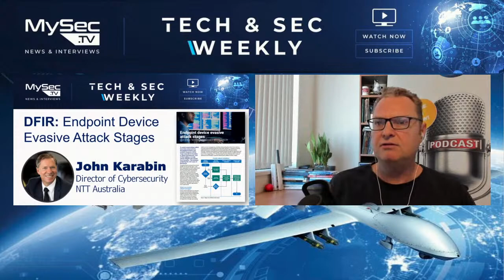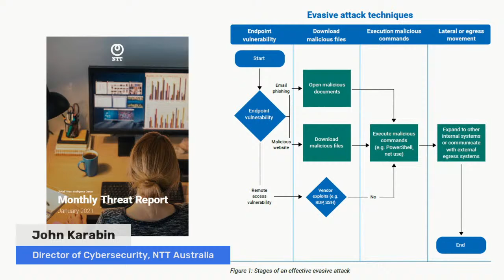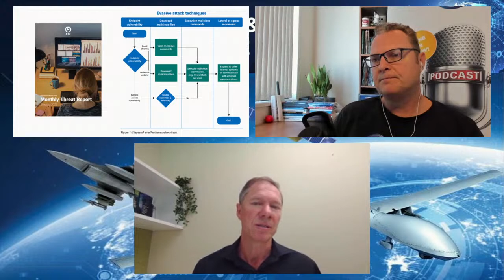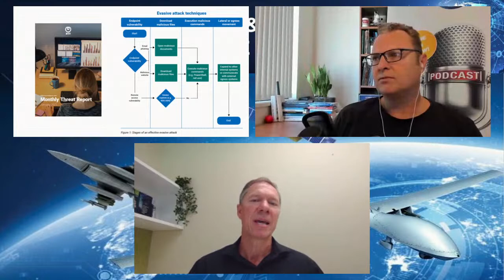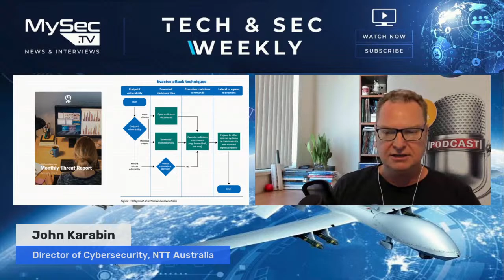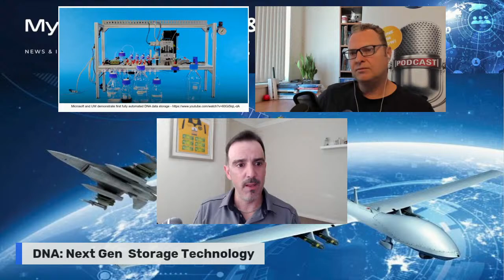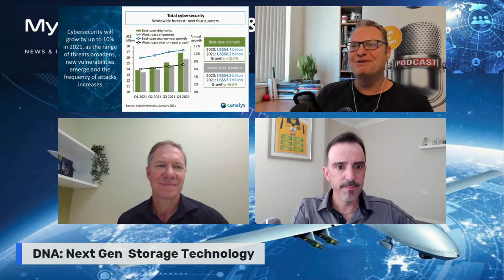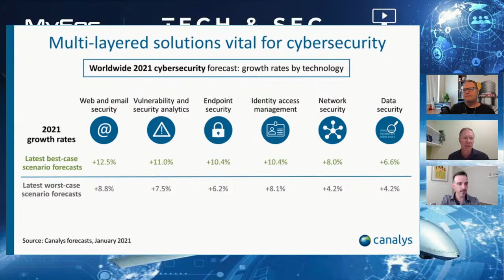MySecTV - Endpoint Device Evasive Attack Stages & DNA Next-Gen Storage Technology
We speak with John Karabin, Director of Cybersecurity at NTT Australia looking at their January threat report and specifically at their recommended Endpoint Device evasive attack stages. Also includes in-depth discussion on the Solarwinds breach and how it has reached Australian and APAC shores.

Following John, we speak with Anthony Spiteri, Senior Global Technologist with VEEAM. Anthony provides  insights into the VEEAM Software suite, as well as discusses the use of DNA as a next generation storage technology.

Finally we walk through a recent Canalys report and forecast 10% growth in Cybersecurity.

Regular series of interviews and updates on industry news and events with MySecurity Media and Marketplace.